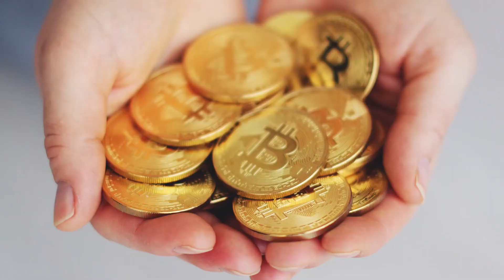Hello, Wife! Audio Novel Full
Novel: HELLO, WIFE!
Chapter: 1
Author: Butterfly's Shadow Beneath the Moon
Genre: Comedy, Drama, Josei, Romance, Shoujo, Slice of Life